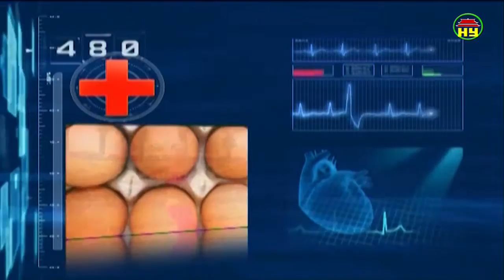Thông tin sức khỏe ngày 08/05/2018.